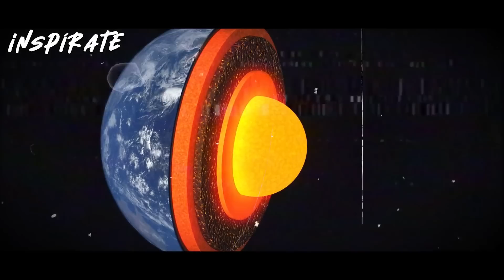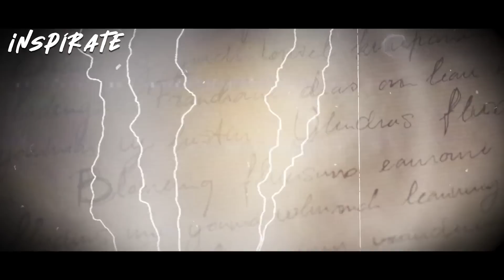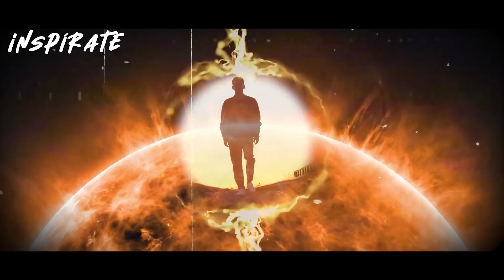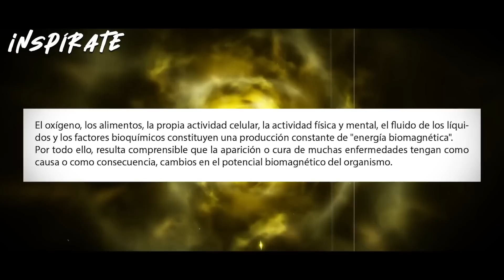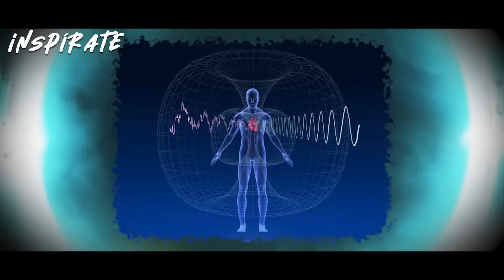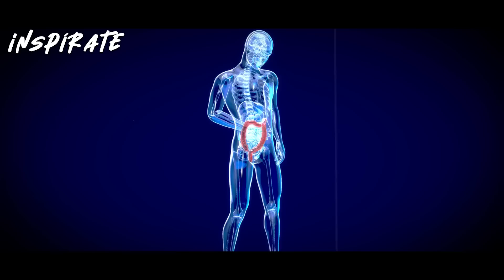Masón de Grado 33: "Sanarte Con La Manipulación De Energía Es Fácil" - (ALUCINANTE)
🥇 Se dice que la tierra es un gran imán. Las características magnéticas de nuestro planeta fueron estudiadas y utilizadas por el hombre desde tiempos remotos. Gracias a ello se conoce la influencia que ejerce el campo magnético de la Tierra sobre todos los organismos vivientes como los humanos, animales y vegetales. Así que el desarrollo de la vida está indudablemente ligado a las radiaciones magnéticas y todos los organismos vivos son afectados, para bien o para mal, por este fenómeno. Asimismo, el cuerpo humano es una máquina electromagnética, cuya fuente energética principal se origina en el magnetismo terrestre, aunque esta no es la única vía.